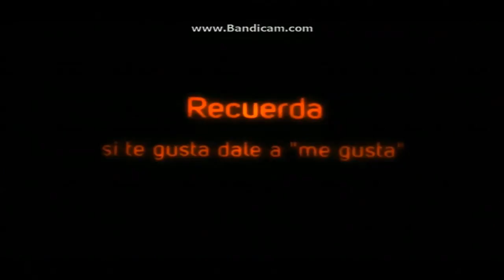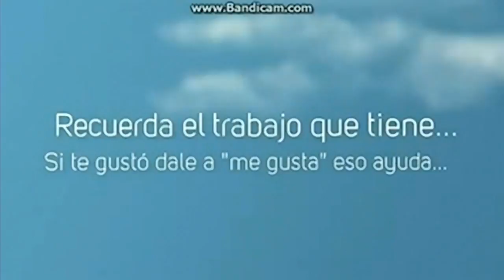God of War El Destino del Titán (cronos)